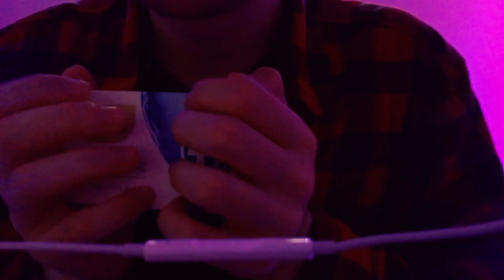ASMR Mouth Sounds & Intense Fast Tapping Tingles (Apple Mic) 🎧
Do you love ASMR videos? Then you'll love this super soothing guided meditation with mouth sounds and tapping tingles!

Guaranteed to give you the tingles, this meditation will help you relax and de-stress. You'll get to listen to mouth sounds and fast tapping sounds, which will help to calm your mind and body. Whether you're looking for a relaxant before bed or a gentle way to end the day, this meditation is perfect for you!

👇What is ASMR?👇
Autonomous Sensory Meridian Response (ASMR) is a relaxing tingling sensation caused by auditory sounds, visuals, and many more.